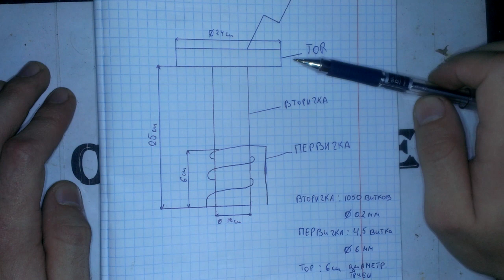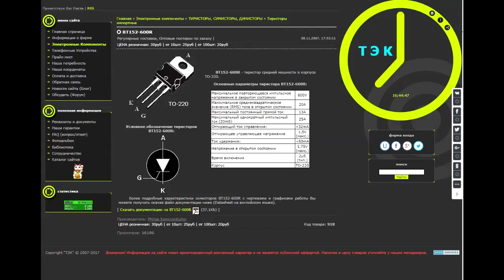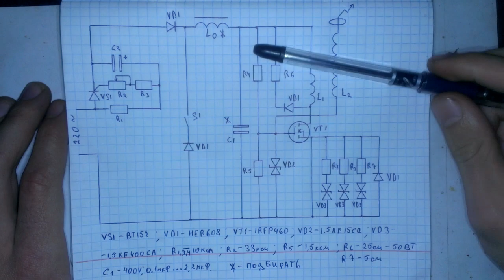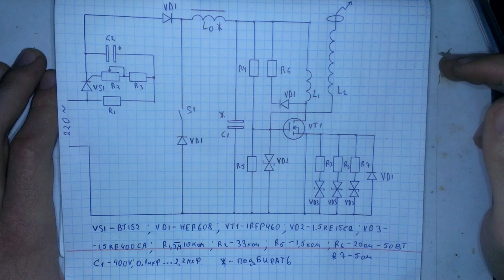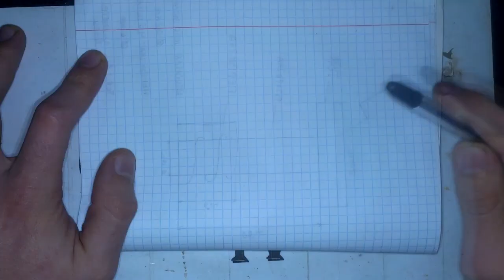Катушка Тесла своими руками SSTC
Внимание!! На схеме есть ошибка сурессоры вторым контактом подключаются к первичке !!!
Спустя 3 года решил повторить опыты с трансформатором Тесла. Помог мне в этом добрый человек ссылка сверху.
Выкладываю всем желающим повторить еще и архив с исправленной схемой.